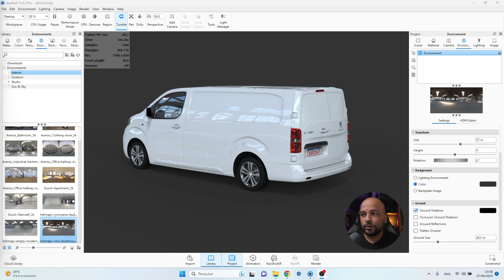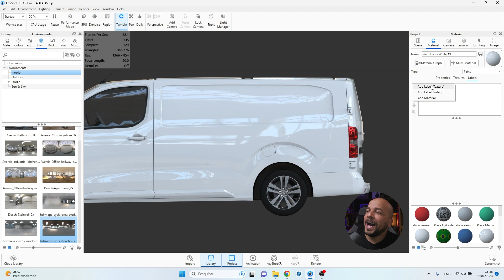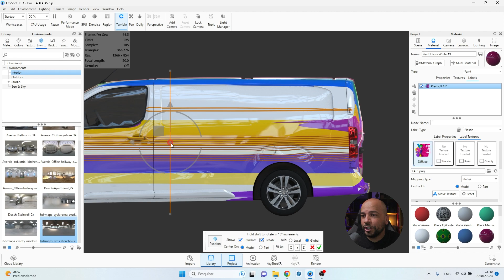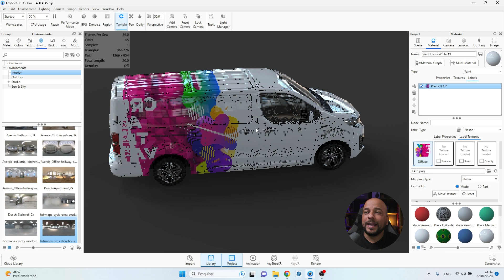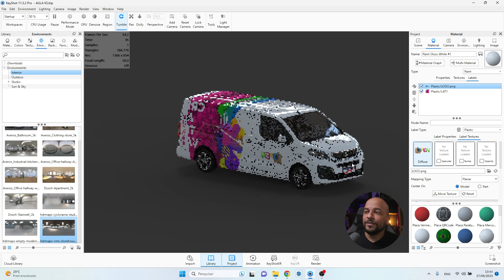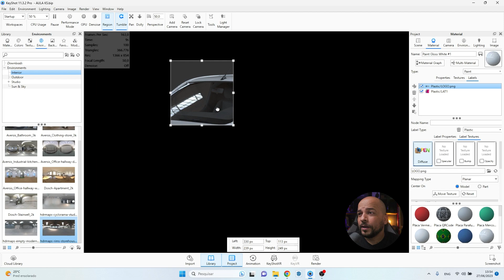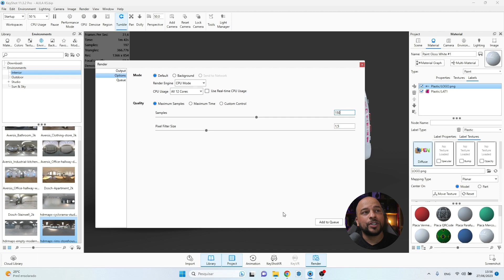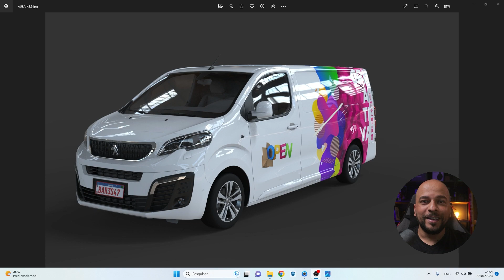ENVELOPAMENTO DIGITAL - AULA #02 - FLAVIO SANTOS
Software utilizado: Keyshot 11